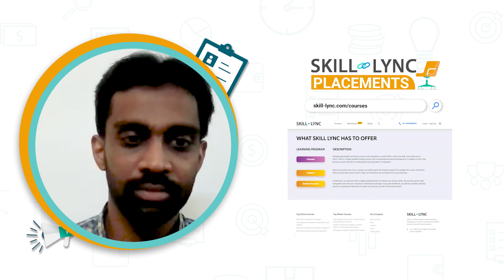Skill-Lync’s Placements | Manish’s Journey| Advanced CFD for IC Engine Applications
Manish Dhanapal, our super-talented student who enrolled in Skill-Lync's Advanced CFD for IC Engine Applications course, talks about how the course helped him fulfill his career aspirations. He takes us through interesting parts of the coursework and also talks about his experience with the Career Success Team.

0:01 - Introduction
0:25 - The course he chose
1:00 - His experience with the Tech Support Team
1:50- How does the course benefit his current job?
2:28- His Overall Experience
3:26- His Project Experience
4:13- His advice for learners

We wish Vaibhav the best of luck in his future endeavours!

Enroll in our Advanced CFD for IC Engine Applications using CONVERGE

The CFD online course is a one-of-a-kind program available on the Skill-Lync platform.
CONVERGE STUDIO
CYGWIN/CMD
Paraview

Key features of this advanced CFD certification course

The CFD analysis course will provide insights into the different techniques for solving advanced CFD problems and performing simulations.
Industry experts with 7-14 years of experience in the CFD domain have curated this online CFD course.
This CFD training is a mentor-led program where you will receive guidance to complete projects and assignments and clarify doubts.
Through our computational fluid dynamics course, you will master all the technical concepts you need while you work as a professional in the automotive or aerospace sector.
Our career support teams will conduct mock interviews and provide placement assistance through this CFD course to help you kick-start a lucrative career.
Working on 25+ projects will help you gain hands-on practice in solving real-time design challenges.
With this CFD analysis course, you can become competent in the job market by acquiring the most in-demand skill sets.

What is Computational Fluid Dynamics?

The process of predicting fluid flow behaviour by solving governing equations using mathematical models is called Computational Fluid Dynamics.

What are the career opportunities for CFD engineers?

Due to the vast application of CFD, there is a demand for CFD engineers in automotive, manufacturing, aerospace, power, and other sectors. They can work as CFD analysts or simulation engineers in which they perform experiments and arrive at the best possible design solution.